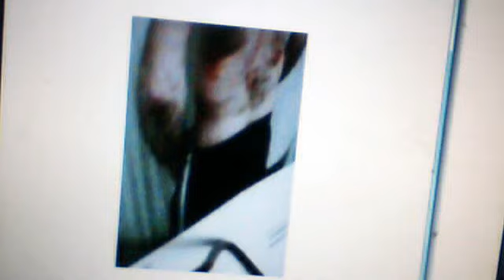Superbau - Kölner Dom, , , , schlagen und weiter veraschen . . ist das eine besserung !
Superbau - Kölner Dom, , , ,  schlagen  und  weiter     veraschen . . ist  das  eine  besserun  !  !